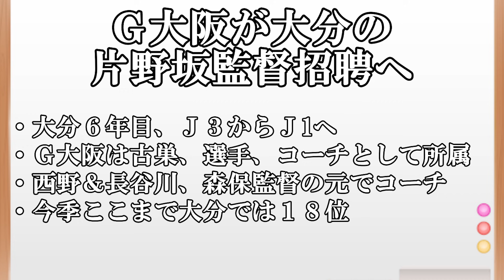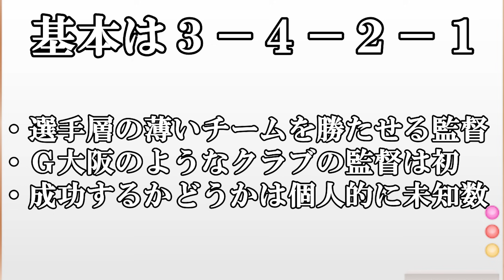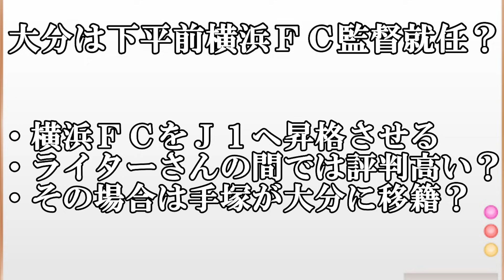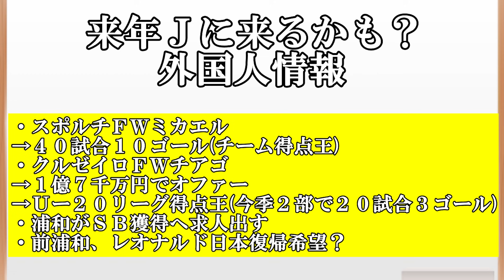【Ｊリーグ移籍話】片野坂監督がＧ大阪に！？レオナルドも日本へ？その他外国人情報！